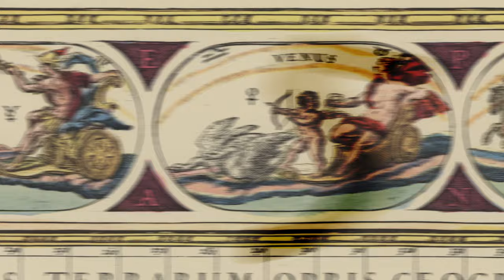🎵 What Are the 7 Wonders of the Ancient World? 🎵 | COLOSSAL SONGS